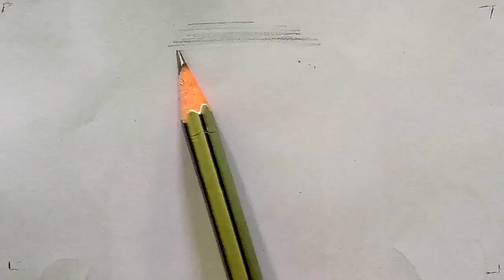How to Draw 3D Water Drop With Pencil | Draw Water Drop in 3D | mahendra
In this video we will learn handwriting improvement practice in english with my beautiful and print ✍️ handwriting.
🖊️ Pen Name - Reynolds, Classmate Octane Gel.

lot of ❤️❤️❤️
S-U-B-S-C-R-I-B-E To My Channel "mahendra"